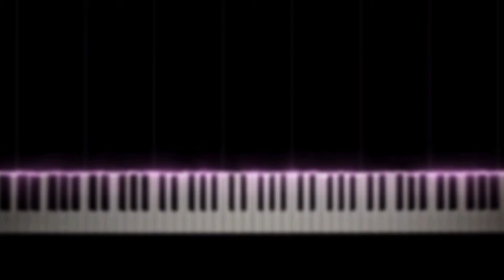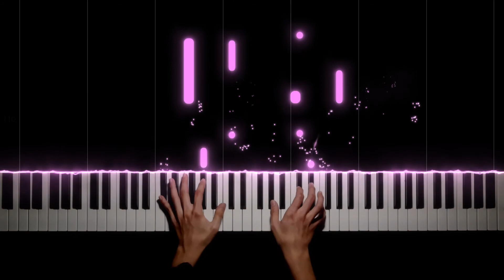Maybe - Yiruma Piano Tutorial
Piano Tutorial
Played by Neal